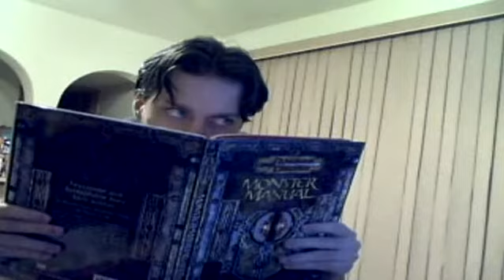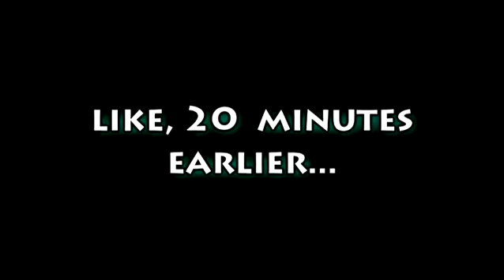Spoony One - Party Mania Commentary (2-22-10)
I keep hearing the question “what were you thinking” a lot lately…